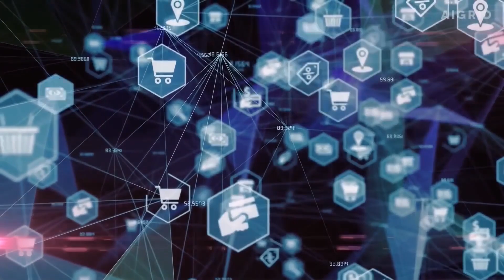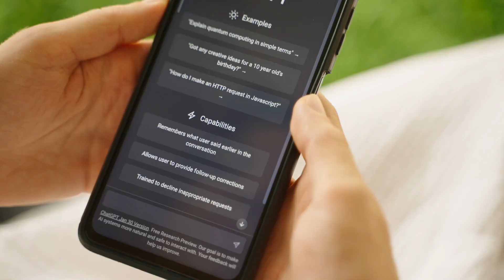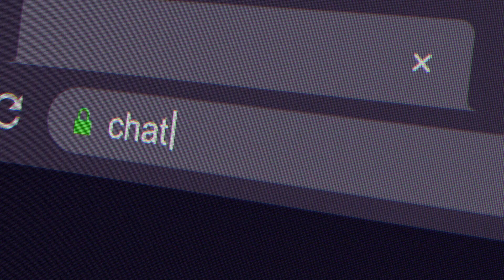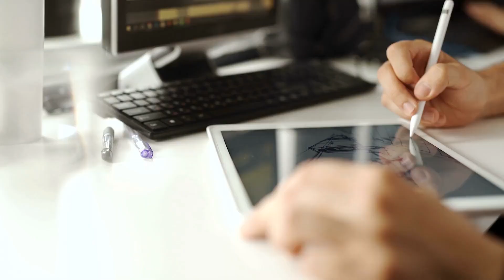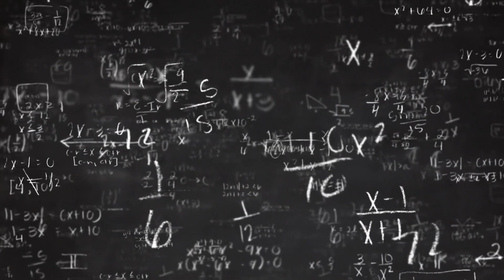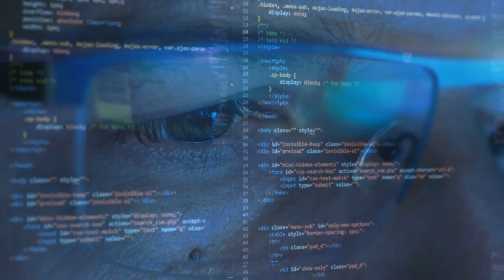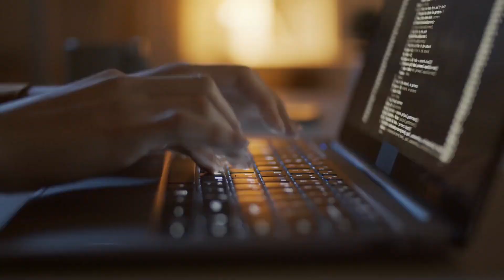The birth of Microsoft's visual CHATGPT IS REVOLUTIONIZE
In a world where imagination knows no bounds, there is a groundbreaking AI innovation that defies the limits of visual creativity: VISUAL ChatGPT. Step into a realm where mere text prompts have the power to summon mesmerizing images, videos, and 3D models that rival reality itself. Microsoft's GPUs combined with the transformative Edify foundation models form the backbone of this cutting-edge technology. VISUAL ChatGPT is poised to revolutionize the way we create visual content, propelling industries like entertainment, design, and education into uncharted territories of possibility. Brace yourself for an immersive journey where the boundaries between imagination and reality dissolve before your very eyes.

🤖 Explore the fascinating realm of Artificial Intelligence with insightful videos for beginners and seasoned tech enthusiasts alike. From fundamental concepts to cutting-edge advancements, we demystify the complexities, making AI accessible to all.

🌐 Dive into a broad spectrum, covering machine learning, neural networks, natural language processing, computer vision, and more. Stay updated on the latest trends, research, and real-world applications shaping the future.

🎓 Our videos blend educational depth with an entertaining flair, ensuring an enjoyable learning experience. Join our vibrant community of AI enthusiasts to share thoughts, ask questions, and connect with like-minded individuals.

Don't miss the chance to be at the forefront of the AI revolution! Embark on a journey, as we unravel mysteries, discuss innovations, and embrace the limitless potential of Artificial Intelligence together!